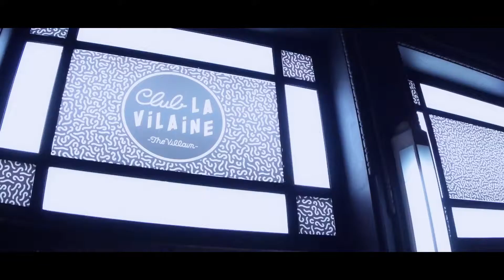Club La Vilaine - Opening Official Aftermovie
Video by Seb Rekorder & Alex Cullen